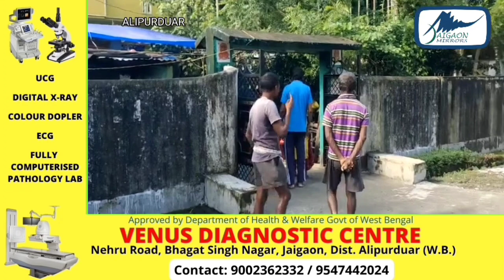RAPID HEADLINE NEWS |JAIGAON MIRRORS |afternoon News | 06.10.2023